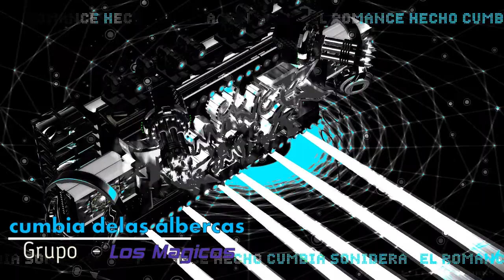cumbia delas albercas 🏊‍♂CUMBIA sonidera MUSICA romantica EXITO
Canción - 🏊‍♂  las albercas

Artista - Los Magicos

cumbias 2021
sonideros 2021
cumbias poblanas
cumbias romanticas